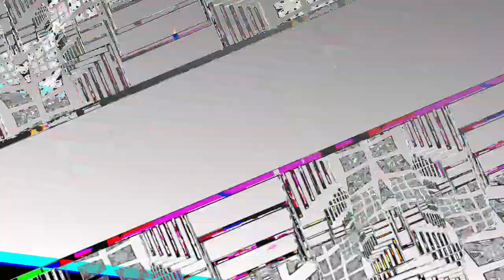[EPILEPSY WARNING] *Photosensitivity Warning* Movie 23 05 06 07h13m05s